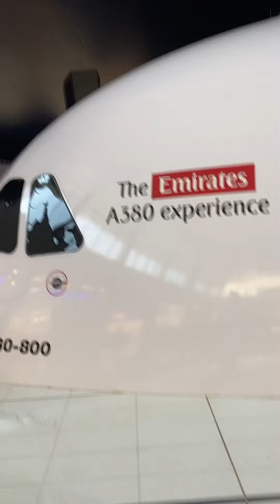DUBAI $ EMIRATE MALL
THE NEW WAY TO LOSE WEIGHT
FOR THIS SEASON 100% IS